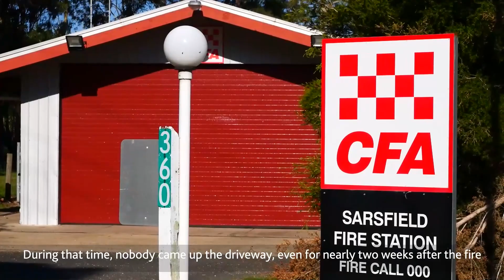Farms to Families Pop-Up Market in Bairnsdale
A year on from the bushfires, our Pop-Up Market truck returned to East Gippsland to bring free fruit and vegetables to the Bairnsdale community. More than 150 families came along to enjoy free fresh produce. Here are some of the wonderful people we met on the day.